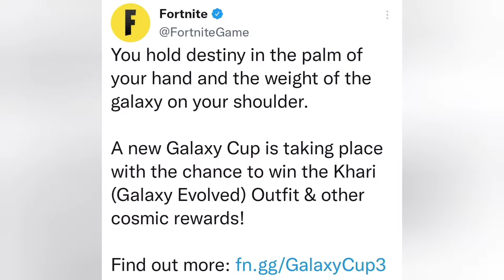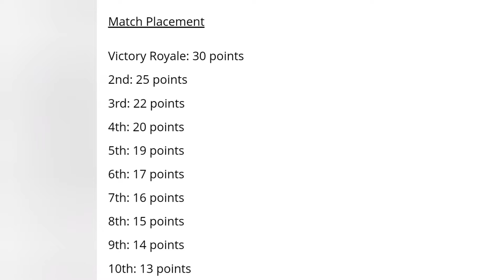*NEW* Galaxy Cup Mobile Tournament..! (Free Skin + Cosmetics, July 16th & 17th!!)